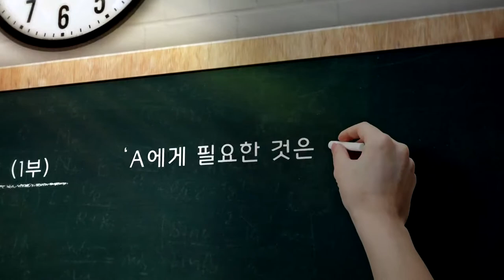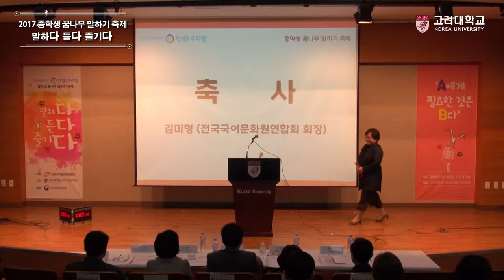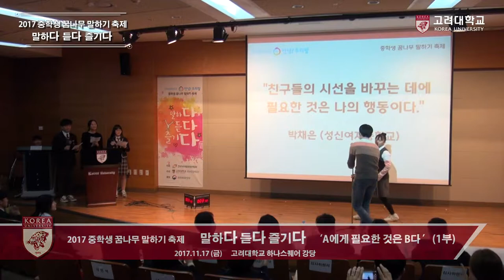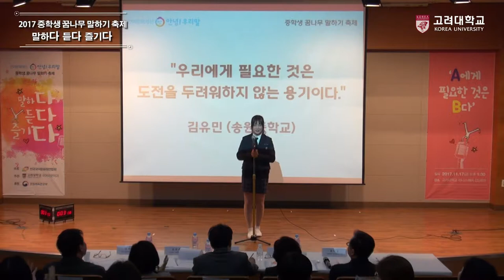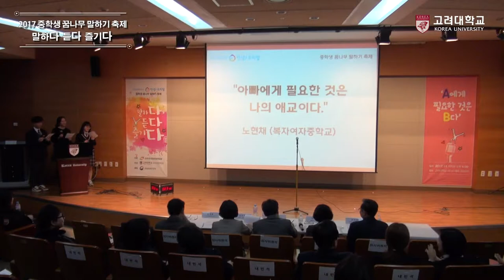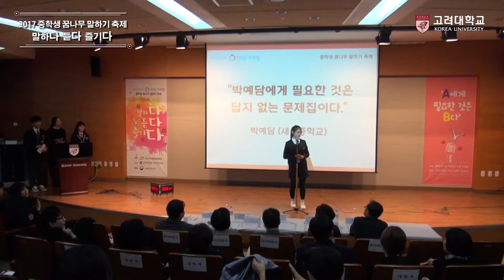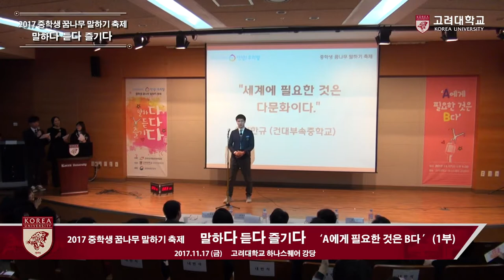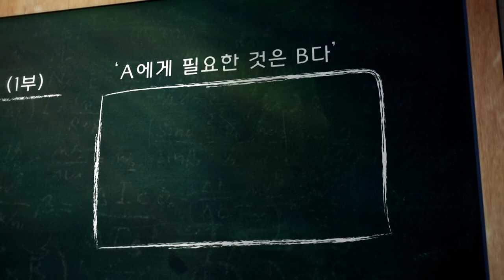[고려대학교 Korea University] 2017 중학생 꿈나무 말하기 축제_말하다 듣다 즐기다(1부)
2017 중학생 꿈나무 말하기 축제
말하다 듣다 즐기다(1부)
A에게 필요한 것은 B다
제3회 고려대학교 말하기대회
다다다

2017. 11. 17